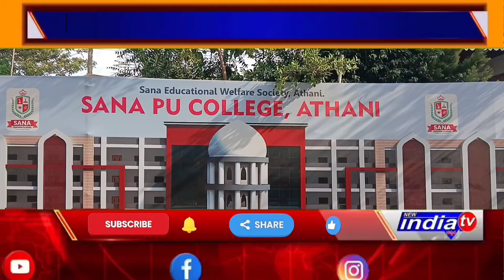12वि कक्षा में र्यांक हासिल किए छात्रों को सना कोचिंग क्लासेस के प्रबंधकों द्वारा सम्मान।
sanacoching classes#newindiatvkannad belagavi athani 12वि कक्षा में र्यांक हासिल किए छात्रों को सना कोचिंग क्लासेस के प्रबंधकों द्वारा सम्मान।